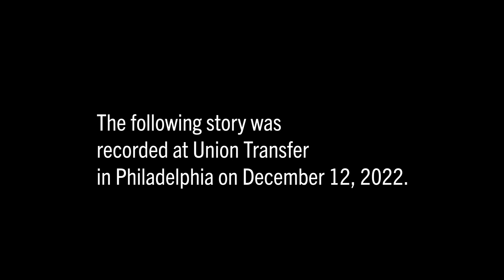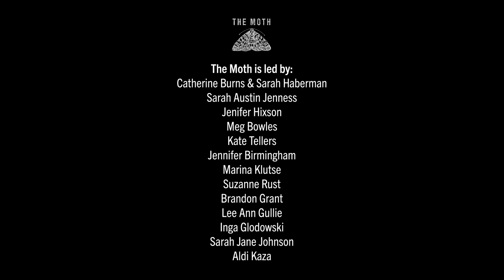The Moth GrandSlam 2022 - What Would Roberto Clemente Do?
Ryan Roe won the 2022 Moth GrandSlam Storytelling show in Philadelphia with a story about his 4th-grade teacher and a very kind thing she said to him.